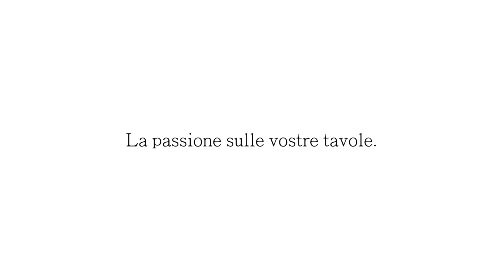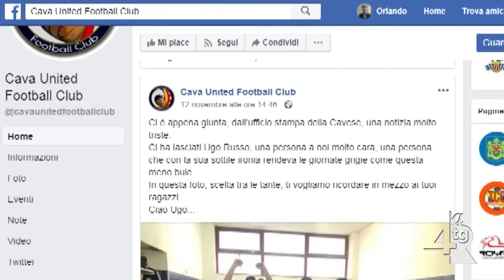Seconda Categoria, il Cava United capolista ospita il Siano Cava 2000 a Giffoni